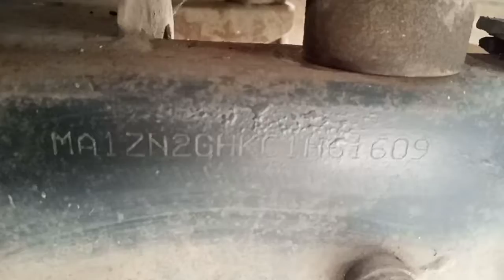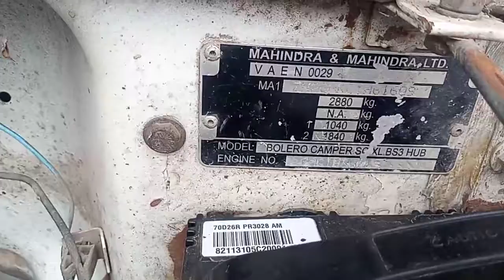MAHINDRA BOLERO CAMPER CHASSIS NUMBER&VIN PLATE LOCATION@autoinspekt2.0